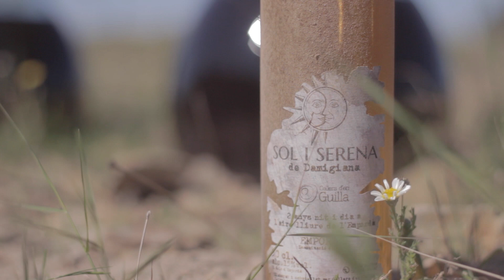Making off - Soliserena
Procés d'envelliment de les ampolles.
Garnacha Sol Y Serena Celler D'en Guilla